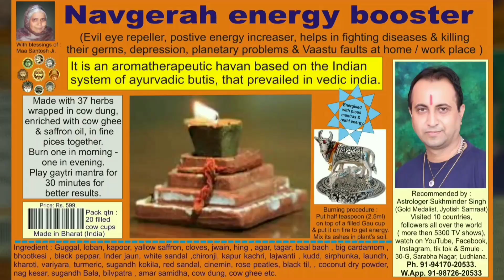ड्रेस के साथ मैचिंग मास्क + 14 लाख लोगों को राशन - पार्षद ममता आशु : विधायक तलवार के क्षेत्र में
ड्रेस के साथ मैचिंग मास्क + 14 लाख लोगों को राशन - पार्षद ममता आशु : विधायक तलवार के क्षेत्र में शुभारंभ + D.C व C.P ने रवाना की मजदूरों की 200वी' ट्रेन : (रिपोर्ट - सुखमिंदर, कैमरा - नवल)